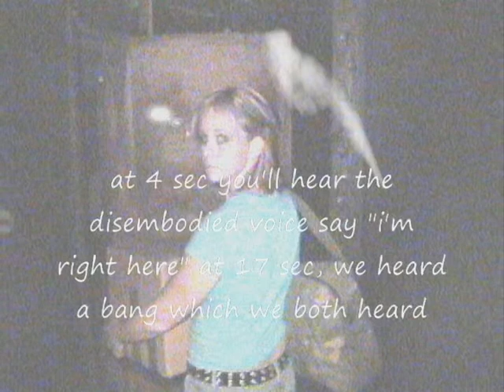queen mary evp.avi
an evp that i caught on the queen mary,  while shooting for a tv show called possessed possessions